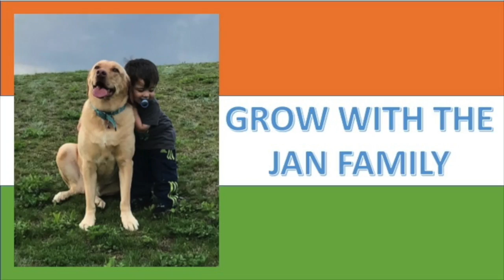SHIV TANDAV DANCE / Sayani Chakraborty / AMERICANS REACTION